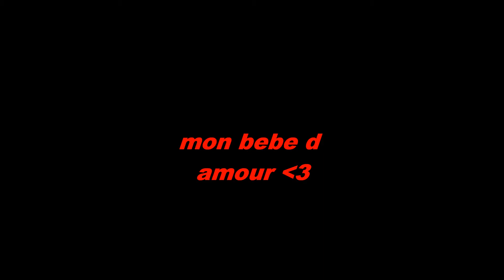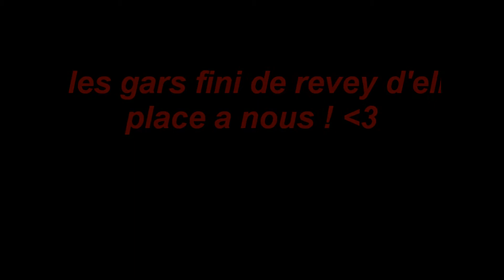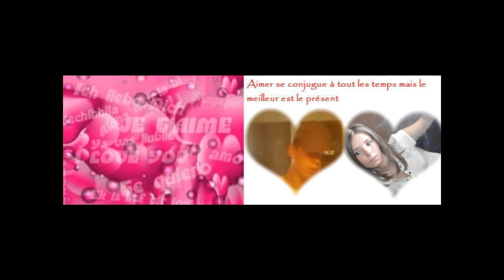christopher et emeline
je t  aime mon bebe d amour

ton homme xp